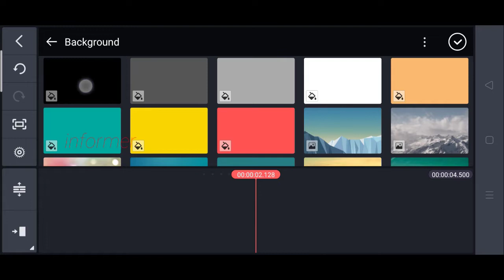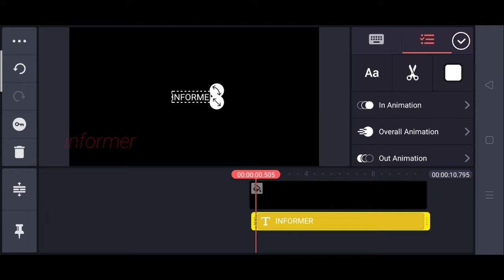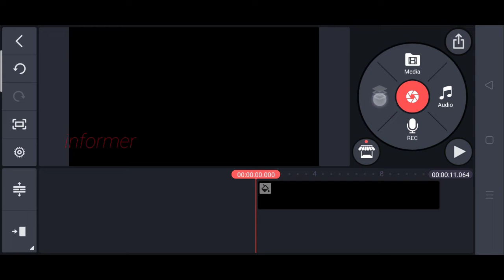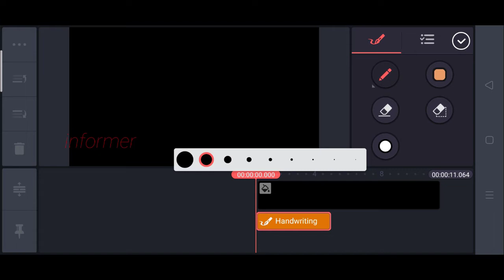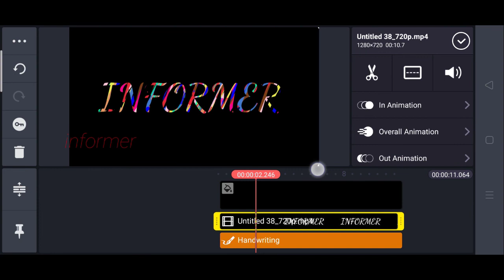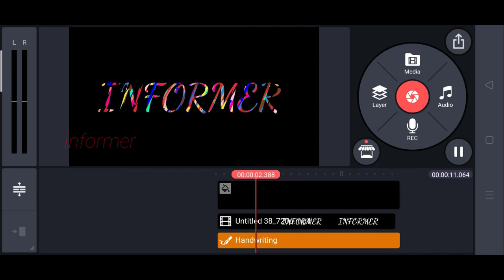Text animation editing tutorial, YouTube help, video editing, text editor